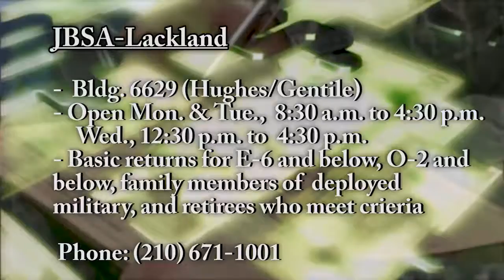JBSA Tax Centers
Four tax centers across Joint Base San Antonio are now open
through April 18th to provide free tax preparation and e-filing of federal and state income tax returns. JBSA Homepage

4.4.7.3. We will not allow: Comments or submissions that contain vulgar, profane, hateful or abusive language or images; personal attacks of any kind; or offensive terms that discriminate against specific ethnic, national or racial groups. 4.4.7.4. Comments that are spam, are clearly "off topic," or that promote commercial services or products. Comments should be limited to those relating to the U.S. Air Force. Comments that make unsupported accusations will not be permitted.